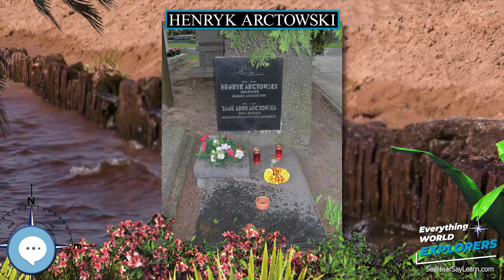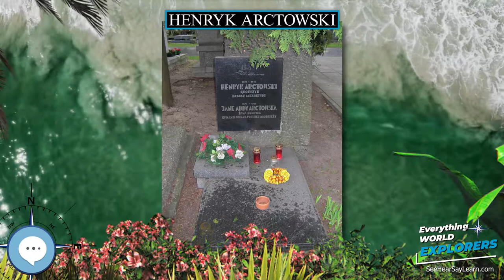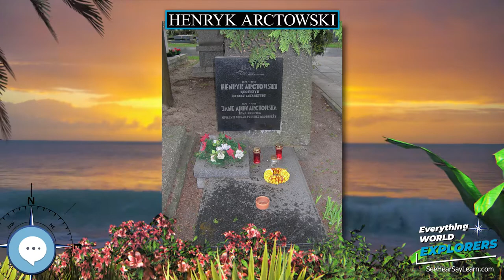Henryk Arctowski 🗺⛵️ WORLD EXPLORERS 🌎👩🏽‍🚀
Henryk Arctowski (15 July 1871 – 21 February 1958; Polish pronunciation: ), born Henryk Artzt, was a Polish scientist and explorer. Living in exile for a large part of his life, he was one of the first persons to winter in Antarctica and became an internationally renowned meteorologist. He was instrumental in restoring Polish independence after the First World War. Several geographical features, the Henryk Arctowski Polish Antarctic Station and a medal of the National Academy of Sciences are named in his honor.

Levitating Globe
Antique Globe on a Stand